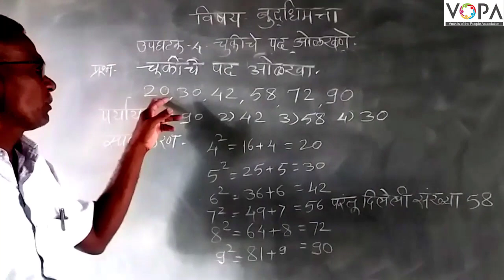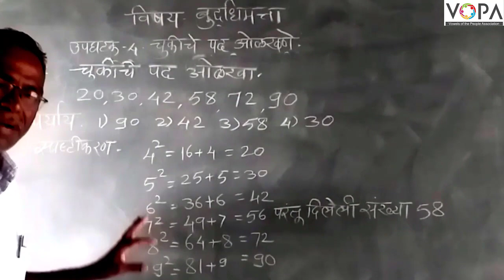८ वी | शिष्यवृत्ती | गणित | क्रम | चुकीचे पद ओळखणे | V5 | V-School